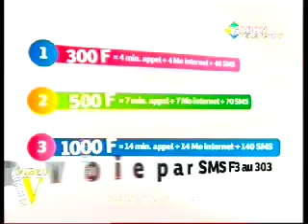MP2 Sep17 184229 0